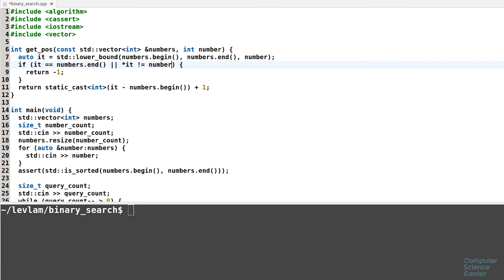Алгоритмы теория и практика Методы - 102 урок. Практика на C++: Двоичный поиск